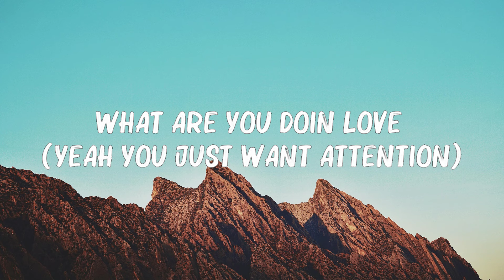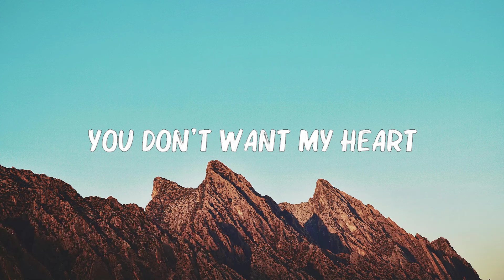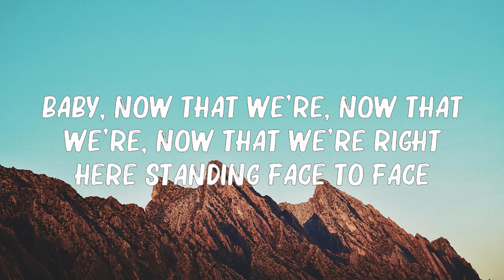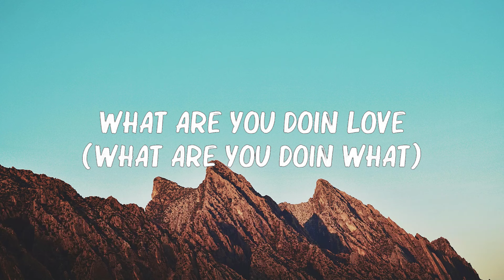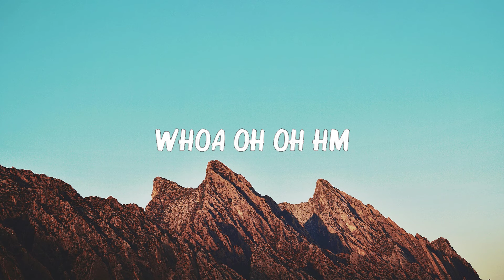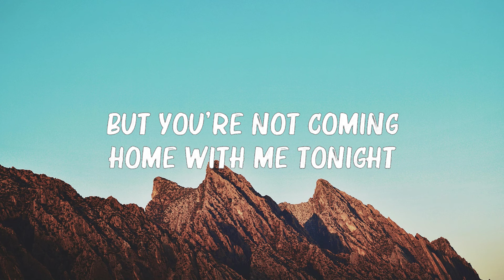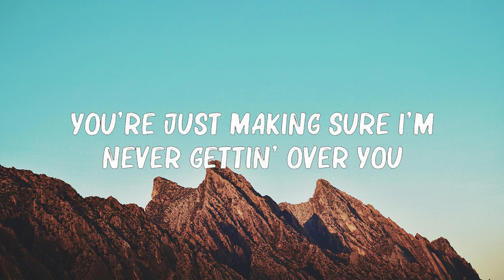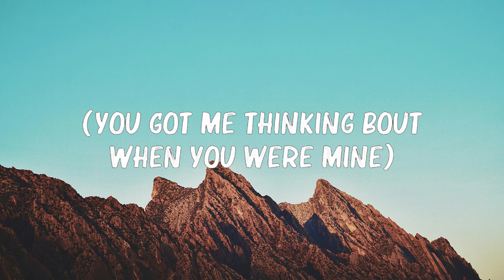Charlie Puth - Attention (Lyrics) 🍀Lyrics Video